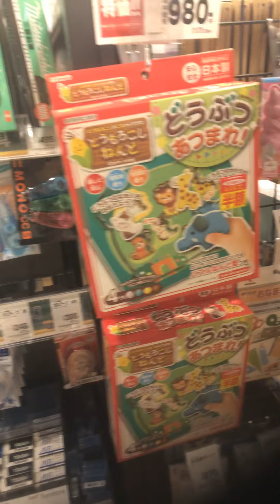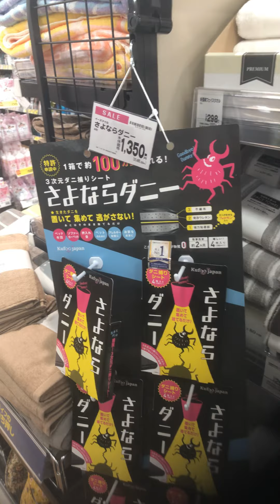あるライフ配信です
電話が入り終わりました🙇‍♀️🙇‍♀️すいませんでした🙇‍♀️私の配信は一切編集はいたしません配信です😊🤲すいませんでした